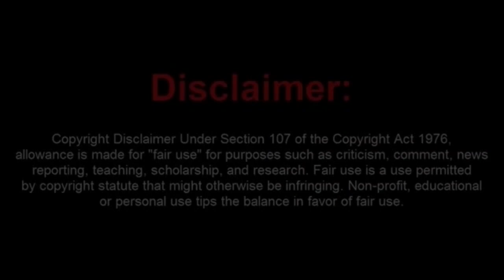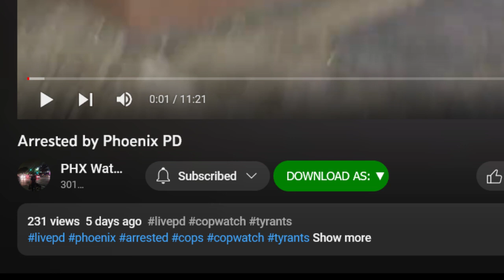Moronic Arizona Frauditor Arrested For Impeding an Investigation